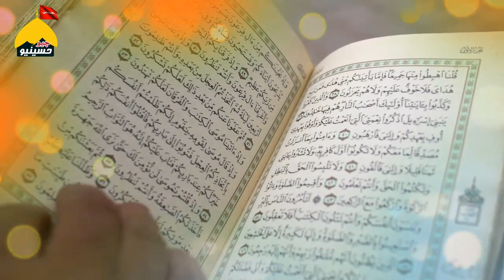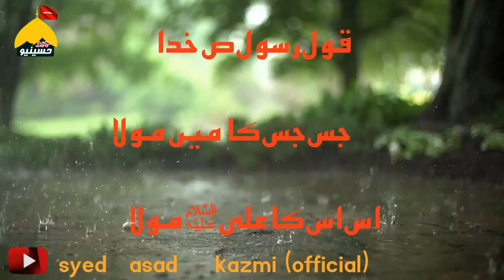Mola ALi AS k Faisalye | خلیفہ عمر کے دور میں مولا علیؑ نے ریپ کیس کا کیا فیصلہ کیا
خلیفہ عمر میں ایک جوان لڑکی کے ساتھ زیادتی
آواز سید اَسد کاظمی